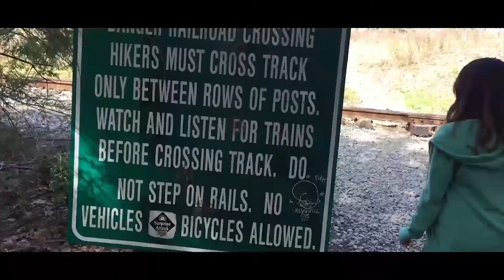COPSE & FRESHET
just a walk in the woods with my wife, acquiring footage and enjoying nature.